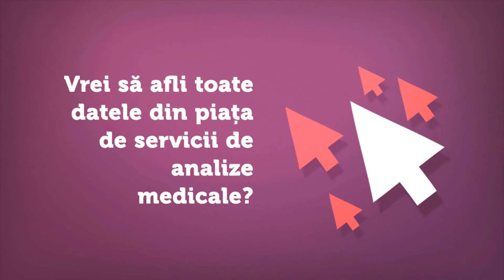Analiză Frames. Bolile românilor, business de succes pentru laboratoarele de analize medicale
Piața analizelor medicale din România a explodat în ultimii 10 ani pe fondul îmbătrânirii populației, bolilor profesionale și a virușilor care fac tot mai multe victime. Afacerile clinicilor specializate în analize medicale vor atinge în acest an nivelul de 2,5 miliarde de lei, o cifră de aproape 5 ori mai mare decât în 2010, arată o analiză realizată de compania de consultanță Frames. Detalii pe